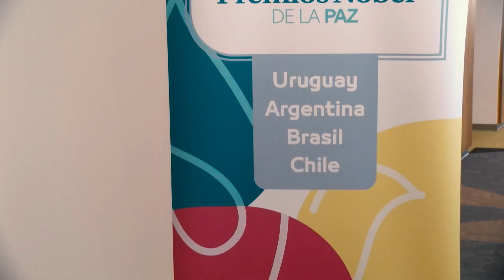Nobel Awards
A video of the recent nobel prize in Argentina